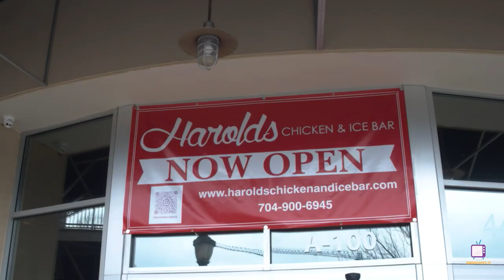I Ate At Harold's Chicken & Ice Bar | Charlotte, NC | February 2023